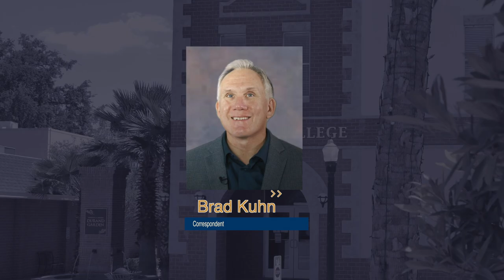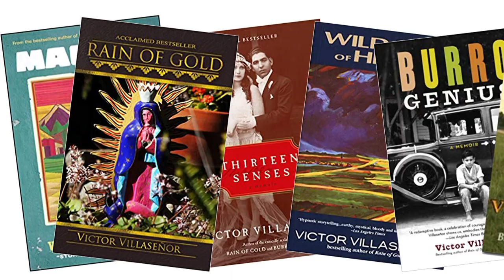"A World of Difference," S1, E11 | "Difference Maker" | Victor Villasenor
This month’s “Difference Maker” is Victor Villasenor.

Author Victor Villaseñor has written 65 stories and nine novels, and his memoir Burro Genius, which was nominated for a Pulitzer Prize, shares his experiences as a youth.

Not bad for someone who remembers school in his youth as a nightmare, which led to him becoming a bed wetter. That was coupled with years of facing language and cultural barriers, heavy discrimination, and a reading problem, which was later diagnosed as dyslexia.

But his persistence and his dream to become a writer couldn’t be bridled. And he learned to bridge the river between words.

Here’s “A World of Difference” correspondent Brad Kuhn with his story.